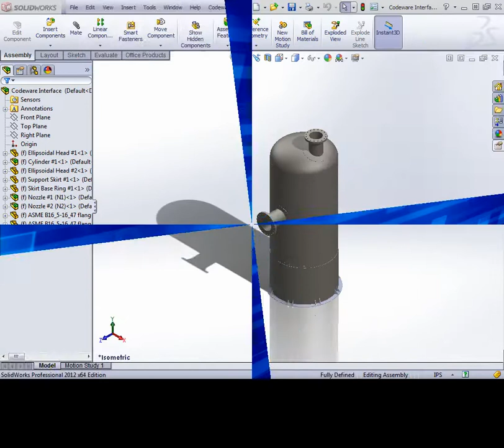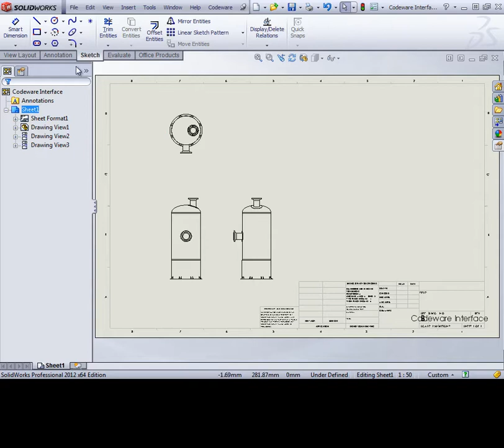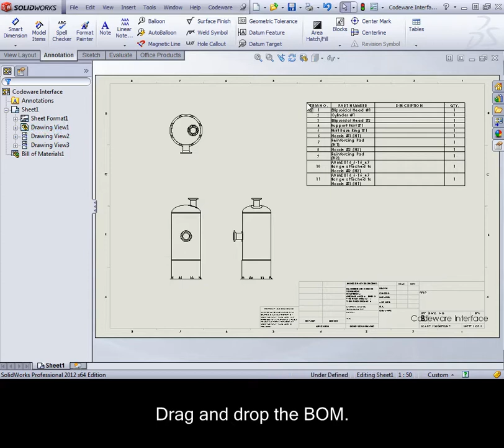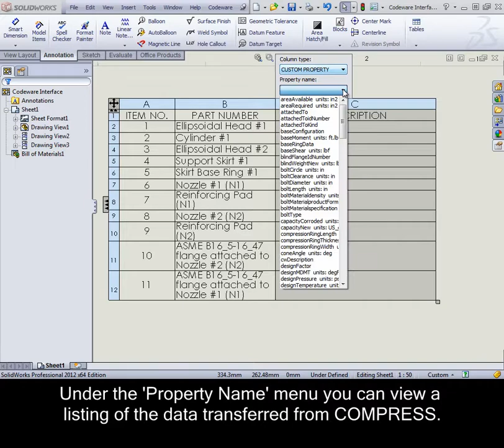Create Bill of Materials in SolidWorks Using COMPRESS Model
With the no-charge Codeware Interface add-in for SolidWorks you can quickly create a bill of materials (BOM) from a COMPRESS model.